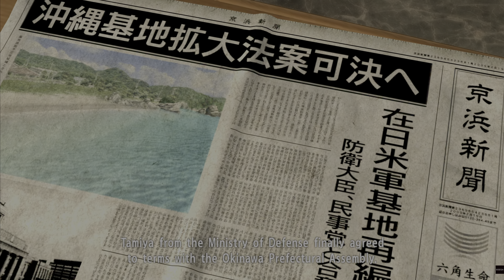Yakuza 3 Remastered Part 9 THE RETURN OF LAU KA LONG😡 ( AND MAJIMA BOSS FIGHT😝)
This is a full walkthrough of Yakuza 3, The series includes all boss fights and main story missions of the game, the story follows Kazuma Kiryu trying to lead a happy family life but eventually gets sucked in once more in the world of organized crime. The game is a sequel to YAKUZA 2 (Yakuza Kiwami 2) and remastered for modern consoles. Here are all the Yakuza game walkthroughs on my channel : Yakuza 0 Yakuza Kiwami Yakuza Kiwami 2 enjoy if you haven’t already 😉